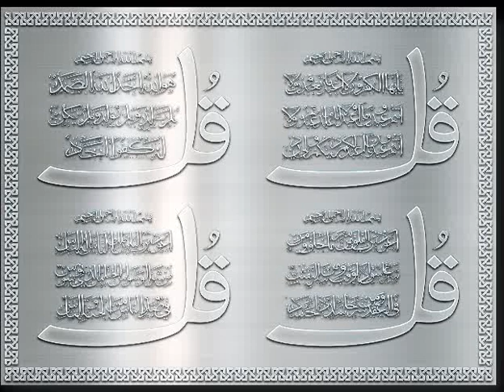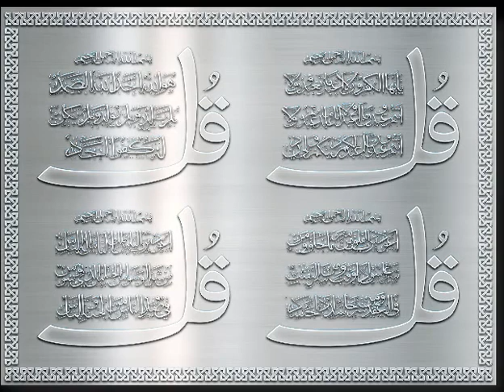4 Qul (چاروں قل) | Islamic Videos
Watch Slideshow Most Popular Mosque in the World
Pictures, Images, Islamic, Videos, Mosque, Masjid, Wallpapers,
Slideshow, Photo shoot Photoshoot, Online, Amazing, Photography,
Latest, New, Most, Popular, Designs, Beautiful, Gallery, Islamic Videos
4 Qul (چاروں قل) | Islamic Videos

سورة الكافرون - سورة الإخلاص - سورة الفلق - سورة الناس
چاروں قل - قل شریف - چار قل - چهارقل - 4 سوره قل

سورة الكافرون
قُلْ يَا أَيُّهَا الْكَافِرُونَ (1) لَا أَعْبُدُ مَا تَعْبُدُونَ (2) وَلَا أَنْتُمْ عَابِدُونَ مَا أَعْبُدُ (3) وَلَا أَنَا عَابِدٌ مَا عَبَدْتُمْ (4) وَلَا أَنْتُمْ عَابِدُونَ مَا أَعْبُدُ (5) لَكُمْ دِينُكُمْ وَلِيَ دِينِ (6)

سورة الإخلاص
 قُلْ هُوَ اللَّهُ أَحَدٌ . اللَّهُ الصَّمَدُ . لَمْ يَلِدْ وَلَمْ يُولَدْ . وَلَمْ يَكُنْ لَهُ كُفُوًا أَحَدٌ.

سورة الفلق
قُلْ أَعُوذُ بِرَبِّ الْفَلَقِ (1) مِنْ شَرِّ مَا خَلَقَ (2) وَمِنْ شَرِّ غَاسِقٍ إِذَا وَقَبَ (3) وَمِنْ شَرِّ النَّفَّاثَاتِ فِي الْعُقَدِ (4) وَمِنْ شَرِّ حَاسِدٍ إِذَا حَسَدَ (5)

سورة الناس
قُلْ أَعُوذُ بِرَبِّ النَّاسِ (1) مَلِكِ النَّاسِ (2) إِلَهِ النَّاسِ (3) مِنْ شَرِّ الْوَسْوَاسِ الْخَنَّاسِ (4) الَّذِي يُوَسْوِسُ فِي صُدُورِ النَّاسِ (5) مِنَ الْجِنَّةِ وَالنَّاسِ (6)